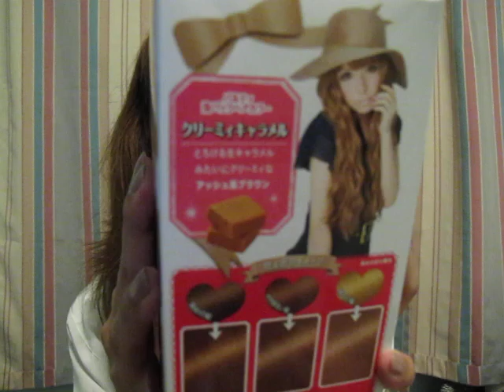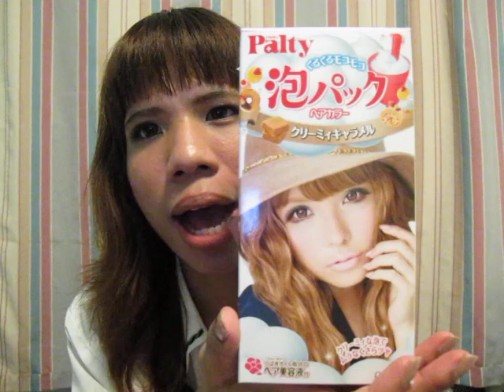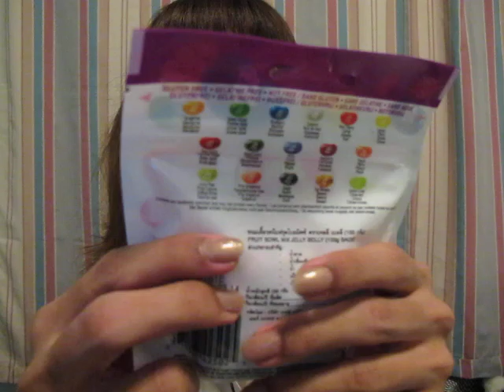NutTy Tlb : Haul(เห่อ)ร้านเจ๊เล้ง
คลิปวีดีโอที่ 22 : เห่อของที่ไปช็อปปิ้งร้านเจ๊เล้งครั้งแรกในชีวิตมา มีอะไรบ้างนั้นติดตามชมกันจ้า ^^